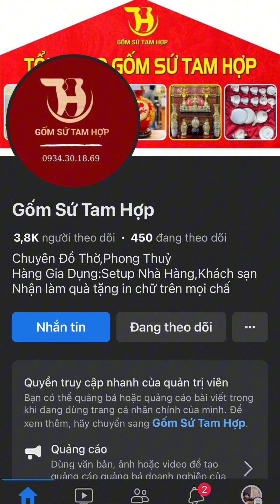Dát vàng lên bộ ăn cho nhà hàng khách sạn I Tam Gốm Sứ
Dát vàng lên bộ ăn cho nhà hàng khách sạn I Tam Gốm Sứ gomsutamhop gomsubattrang gomsuquatang quatangdoanhnghiep gốm sứ quà tặng